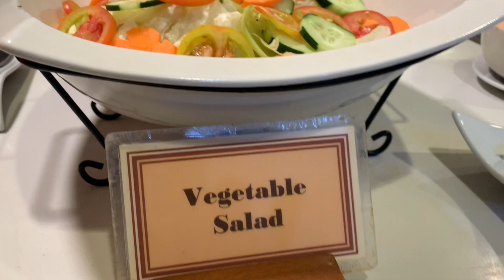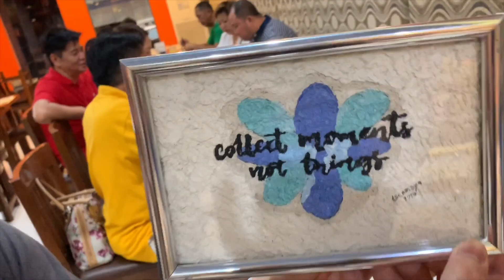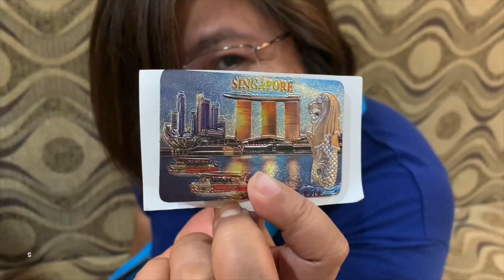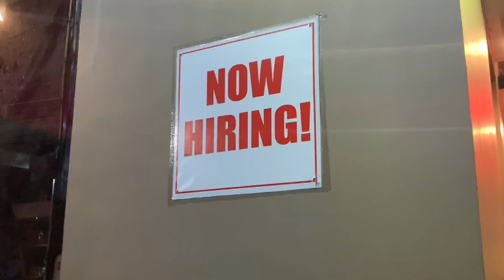CAPAMPANGAN ISLAND GRILL & RESTAURANT | PAMPANGA FOOD TRIP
Capampangan Island is an Eat All You Can/Buffet Restaurant which is located at G5 Building, McArthur Hi-way, City of San Fernando, Pampanga. The buffet spread has a wide variety of food to choose from.